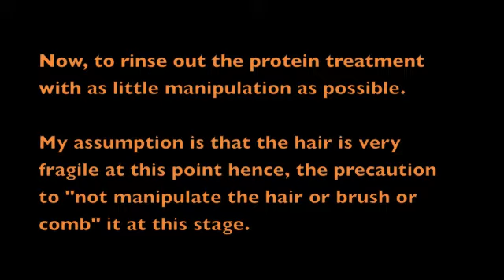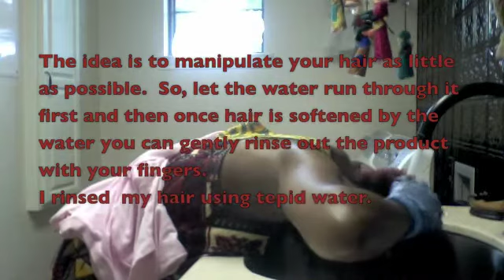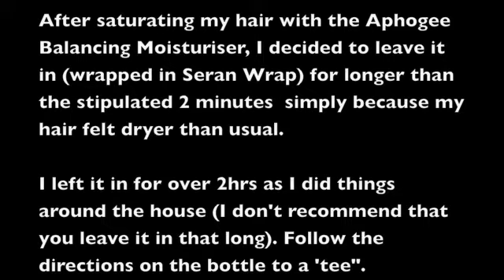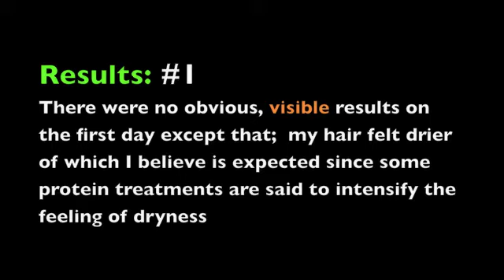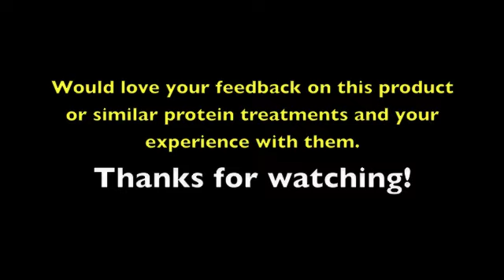Aphogee 2 Step Protein Treatment: A Step by Step Application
I couldn't find videos that showed a detailed step by step process of the application of this protein treatment. So, I decided to record myself doing it for those of you who need to see each step of the process; from the application of the protein treatment to the blow drying to the rinsing out and to the application of the Balancing Moisturiser. It is a simple process. Fast forward if you think it's too long but, you may just miss out on some of my commentary.:)